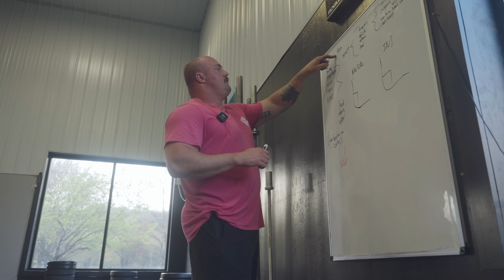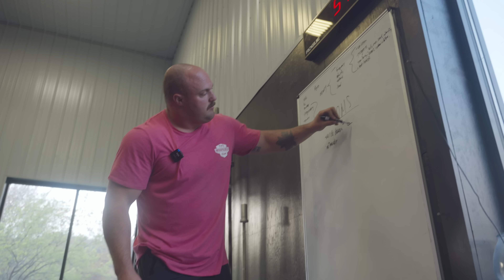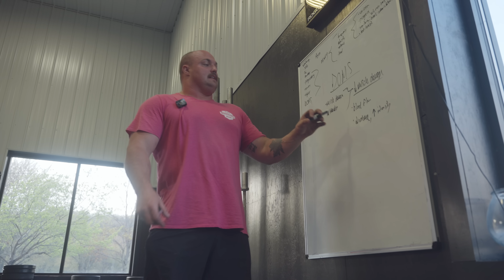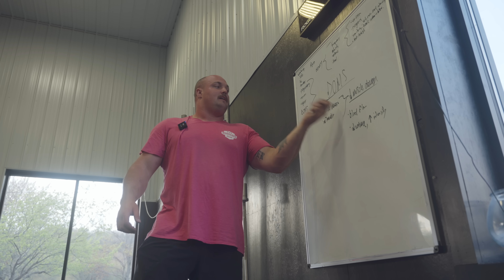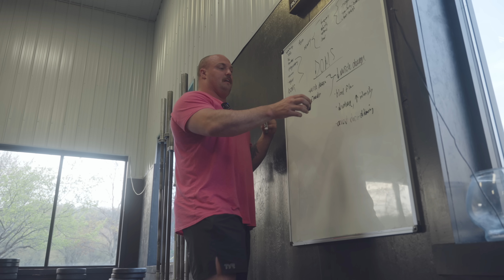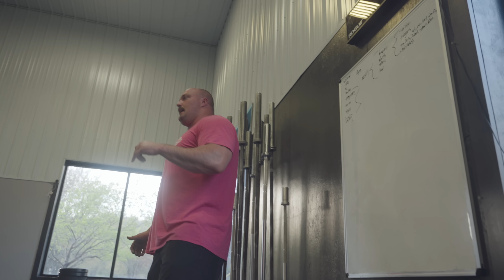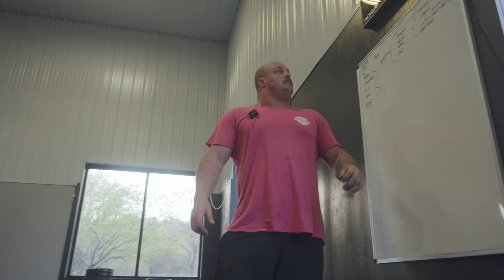How to Deal with Muscle Soreness | Blood Flow, Training Volume, Stretching & More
In this video, I go teach you how to deal with muscle soreness. I talk about blood flow, training volume, stretching and more. This video was recorded during a seminar in Ithaca at Pallas Fitness so you'll get the real deal - questions, answers, and all the heavy lifting knowledge you can handle.